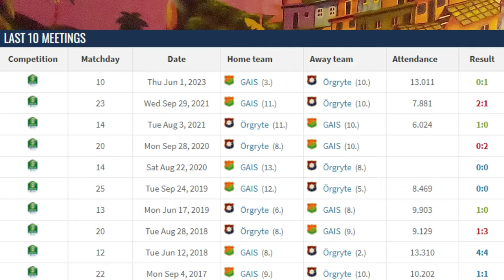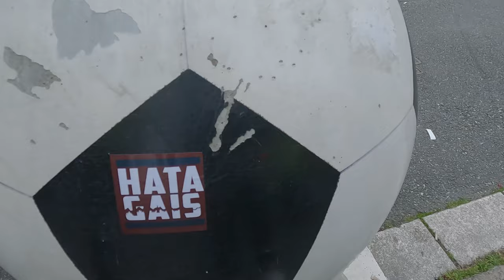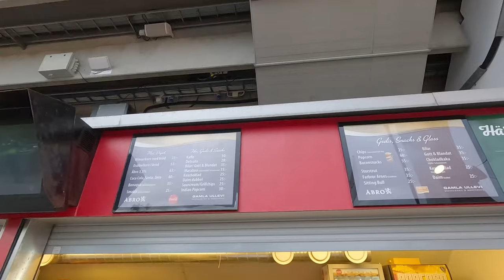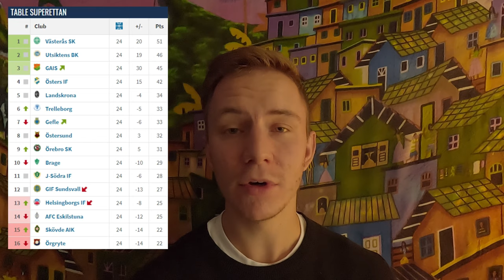Flares On The Pitch At ORIGINALDERBYT In Göteborg • ÖRGRYTE IS - GAIS Matchday Documentary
Link 4  @mio_lofgren